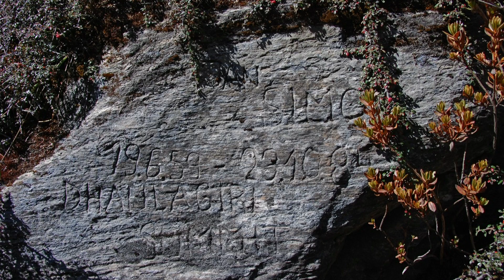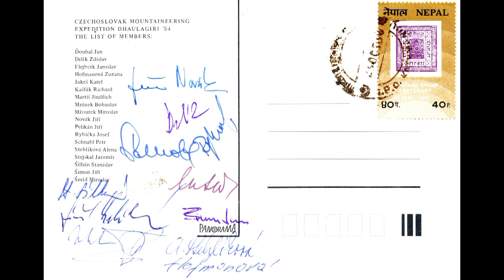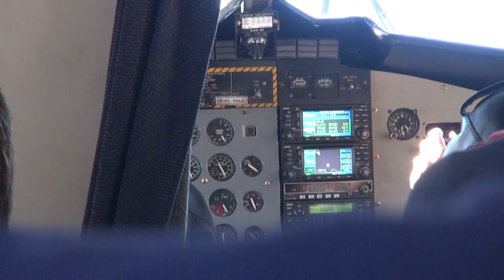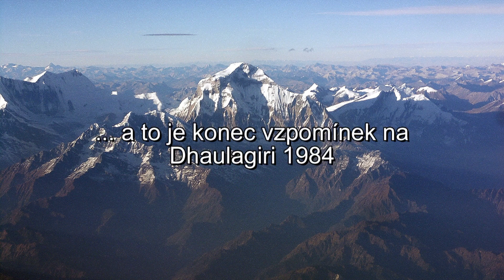Vzpomínka na Dhaulagiri 1984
V roce 1984 odcestovaly do Himálaje čtyři úspěšné expedice. Tento rok lze jednoznačně označit za jeden z nevýraznějších v historii čs. horolezectví. Na jaře uskutečnila expedice prvovýstup jižní stěnou Lhotse Shar 8400 m (na vrcholu Zoltán Demján, Josef Rakoncaj, Jarýk Stejskal a Peter Božík), Dina Štěrbová s Věrou Komárkovou vystoupily v rámci malé expedice Z stěnou na Čho Oju 8201 m. Na podzim slovenská výprava dosáhla Polskou cestou vrcholu Everestu 8848 m (na vrcholu Zoltán Demján a Josef Psotka).  Cílem expedice vedené Jiřím Novákem byl prvovýstup Z stěnou Dhaulagiri 8167 m. Západní stěna Dhaulagiri, vysoká 4400 m, představuje bezkonkurenčně nejmohutnější horskou stěnu planety. Jednalo o projekt nikoliv státní expedice, ale o akci hrazenou účastníky z výškových prací. Vrcholu dosáhla trojice Honza Šimon, Jarýk Stejskal a Karel Jakeš. Film je vzpomínkou na tuto expedici, autor filmu Petr Schnabl, zástupce vedoucího měl na starost komplikovanou přepravu materiálu Liazkou. V roce 2012 vzpomíná na expedic na treku kolem Dhaulagiri.
Ve filmu jsou použity archivní záběry Míry Šmída a archivní fotografie účastníků expedice.